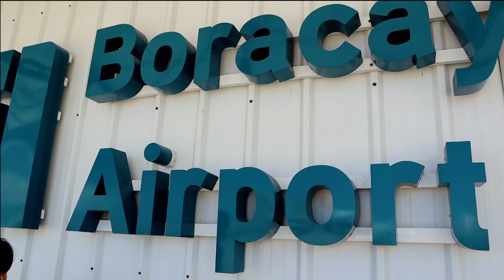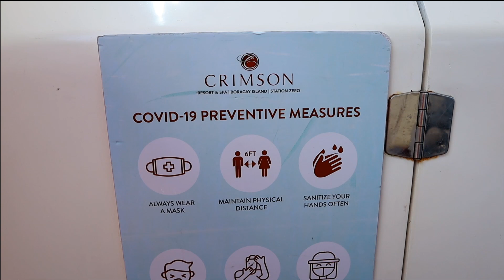5 Days In Boracay! | Camille Prats Yambao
Finally!!! After 2 years, we were able to travel not only  by land anymore! :) It was Nolan's first airplane ride, Nala's first plane ride she can remember and Nathan's first time to the island! :)
So many firsts and so many adventures!:)

big thanks to Crimson Boracay for being our home during our 5 day stay and @Cebupacificair for a smooth travel! :)